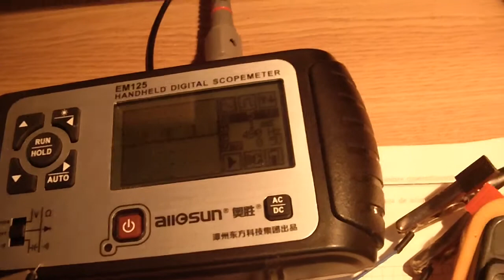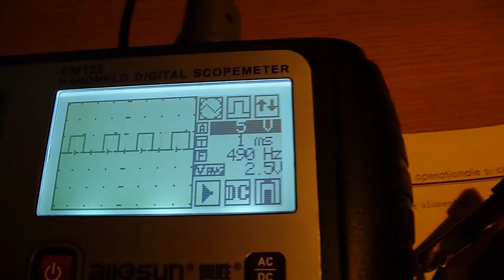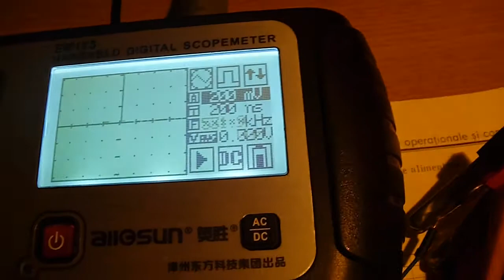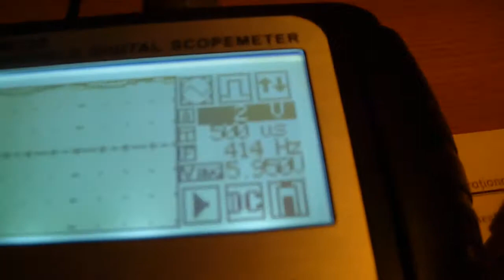Convertor semnal digital in tensiune continua (1)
in care folosesc un operatiol cvadruplu Beta M324 inscriptionat 88.51 adica fabricat in 1988 saptamana 51..